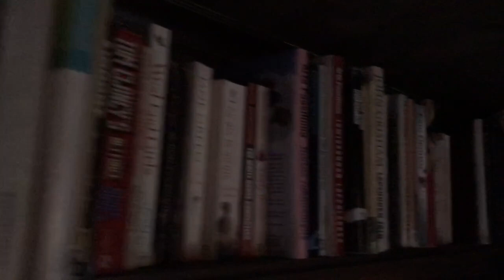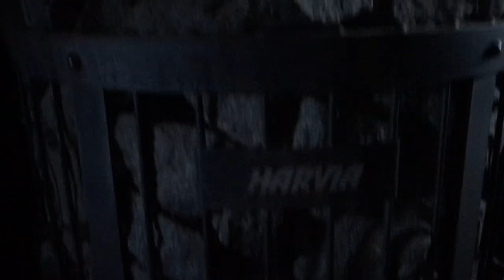Now I am Here and This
Location: Finland